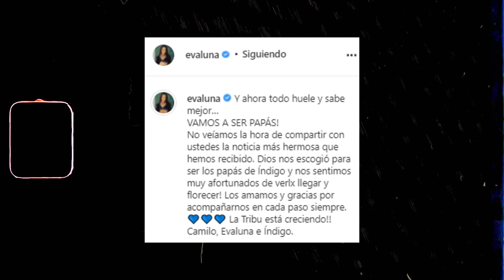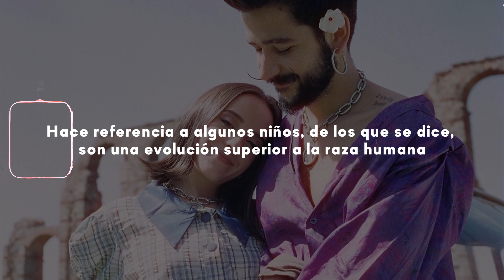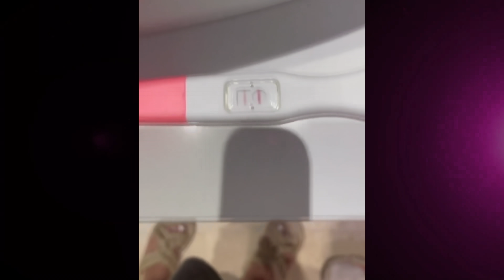No podía quedar embarazada: Esto dijo Montaner y Camilo , Toda la Verdad del embarazo de Evaluna